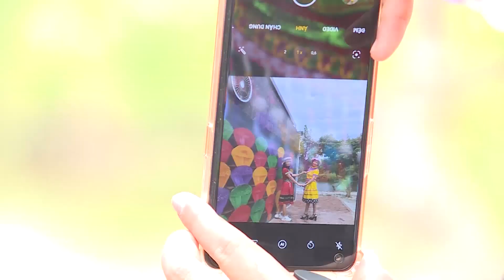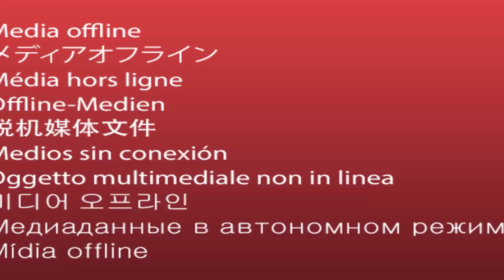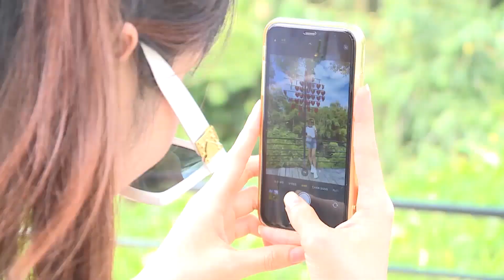Du lịch cộng đồng bản Ven - sản phẩm OCOP du lịch đầu tiên ở Bắc Giang